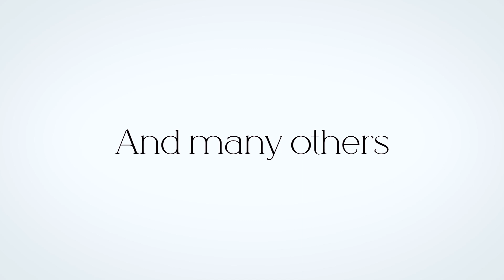Forever & Always | Sims 4 Film | Trailer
Here’s the trailer for @stassijsims4 and I ‘short film called Forever & Always!
Stassi wrote the script, managed the cast, the set builders, the Sims’ creators and did an amazing job building this film! Tune in this Saturday to watch it together live 🩵